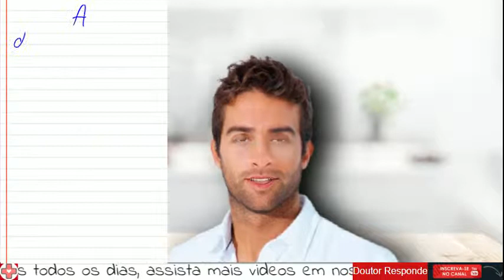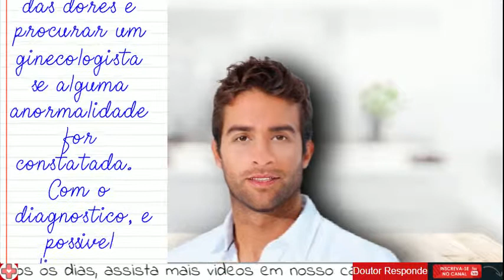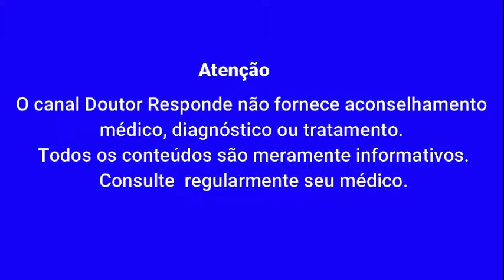Diferença entre Dismenorreia Primária e Secundária ? - Doutor Responde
Doutor Responde

A cólica menstrual também pode ser chamada de dismenorreia. Esse termo de origem grega significa menstruação difícil ou dolorosa, o que vai dificultar o ciclo menstrual e causar desconforto na mulher pode ser a produção de prostaglandinas, o que é normal nesse período, ou até mesmo alguma doença associada. Por isso, classificamos esta cólica em dismenorreia primária e dismenorreia secundária respectivamente¹. A dismenorreia primária faz parte do ciclo menstrual e é totalmente comum às mulheres. Sua causa é a produção de substâncias chamadas de prostaglandinas, que fazem o útero contrair-se para eliminar o conteúdo do endométrio (a camada mais interna do útero). Já a dismenorreia secundária está relacionada a alterações do sistema reprodutivo, por exemplo: endometriose, mioma e doença inflamatória pélvica. Por isso, dizemos que a dismenorreia secundária é extrínseca ou adquirida, ou seja, não faz parte de um ciclo menstrual saudável, já que é causada por alguma anormalidade. Na dismenorreia secundária, assim como na primária, há o aumento da produção de prostaglandinas, pois o útero precisa contrair-se para liberar o endométrio na menstruação. Porém, o que ocorre na dismenorreia secundária é que temos as prostaglandinas atuando concomitantemente com o fator etiológico – nesse caso uma doença orgânica pélvica – potencializando os fenômenos inflamatórios e dolorosos. Na dismenorreia primária, a dor é aguda e espaçada, ao contrário da dismenorreia secundária, cuja dor é pesada e contínua. Outra diferença é o período de duração das cólicas: Na dismenorreia primária, a dor tem duração típica de dois a três dias, e está associada ao início do fluxo menstrual². Nos casos de dismenorreia secundária, a dor pode iniciar até duas semanas antes da menstruação e persistir durante todo o ciclo. Ocorre que, na maioria das vezes, as mulheres nem imaginam que têm alguma doença pélvica, e acham que os sintomas estão associados somente à menstruação quando, na verdade, há um fator agravante. Por isso, é muito importante estar atenta à intensidade das dores e procurar um ginecologista se alguma anormalidade for constatada. Com o diagnóstico, é possível eliminar a doença de base e, consequentemente, tratar as cólicas excessivamente dolorosas.